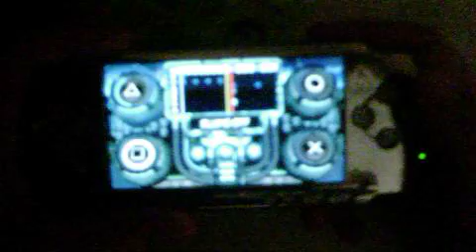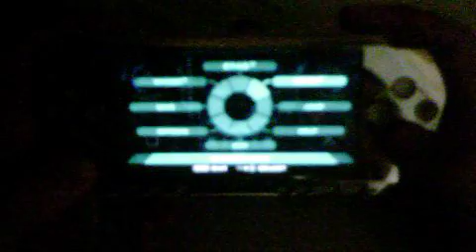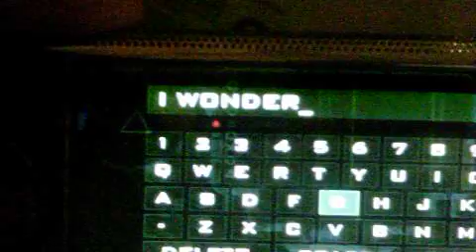TRAXX PAD - ANT'S TRAX: I WONDER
samples from the new "prince of persia" trailer.